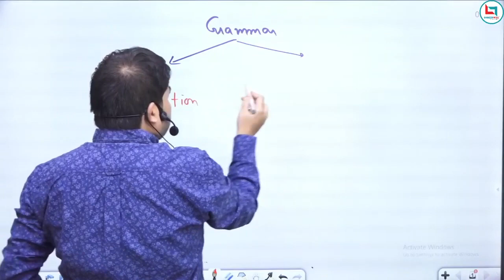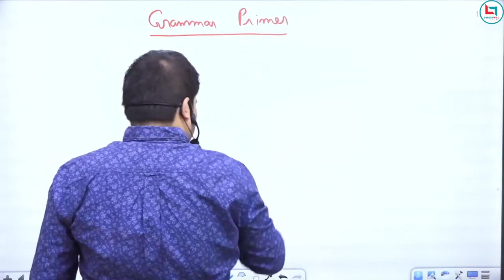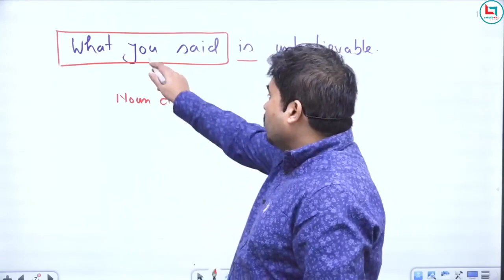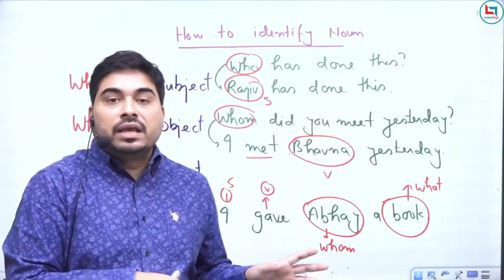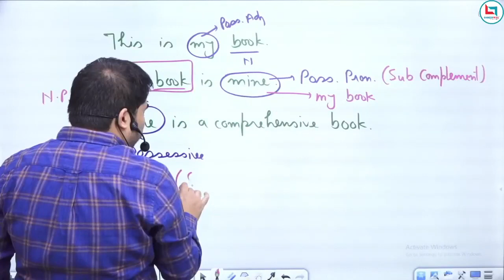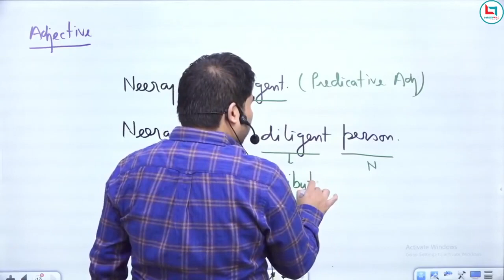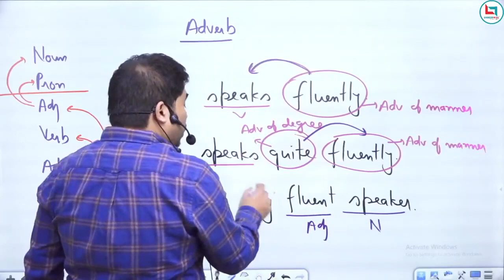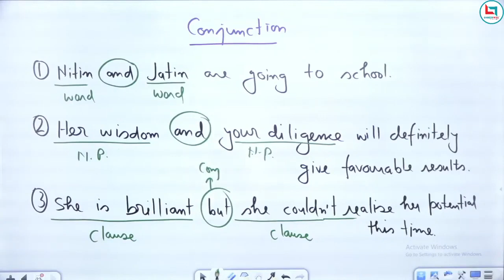Grammar Fundamental || Quick Revision of Grammar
If you are good at your fundamental then no issue at all. English is a subject. Try to master the basic of english language.
Parts of speech is the base of English.
For English grammar revision recommend this class.